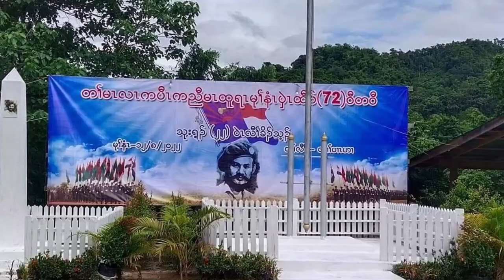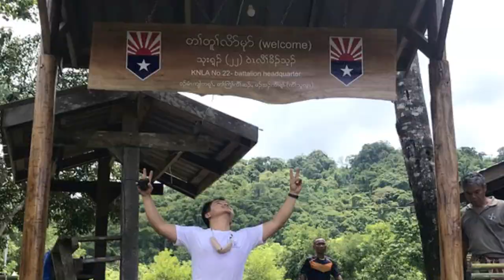Saw Ba U Gyi four principles song